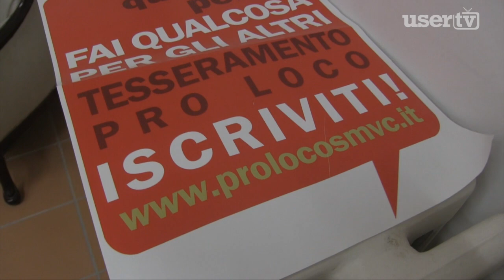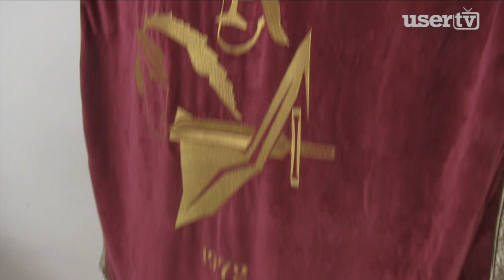San Martino. La nuova Proloco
La Pro Loco di San Martino Valle Caudina ha rinnovato i propri organi dirigenti. Infatti la storica associazione fondata dal celebre giornalista Gianni Raviele (scomparso recentemente) si è riunita in serata per eleggere tutte le cariche, come previsto dallo statuto. Concettina D’Antonio sarà il nuovo presidente, a seguire Michela Andretta ricoprirà la carica di vicepresidente, Mimmo Pedoto tesoriere, Gennaro Ceccarelli sarà il segretario. Infine, a completare l’organo, come membri del direttivo, ci saranno Francesco Navarra, Lucia Supino, Alessio Ceglia e Antonietta Pedoto. Eletto inoltre anche l’organo dei Revisori dei conti composto da Valerio Pisaniello, che ne assumerà la presidenza, Giovanni Mauriello e Annamaria Pagnozzi come consiglieri.